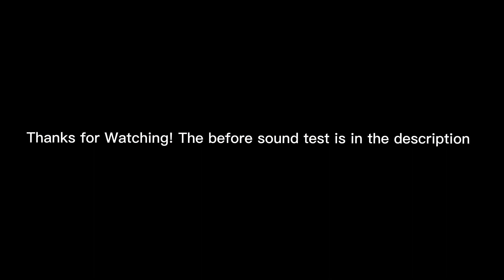Giant bubble wrap mod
Giant green bubble wrap in Anne pro 2